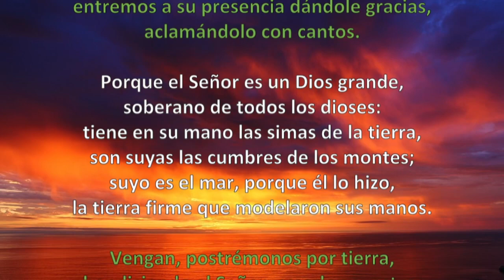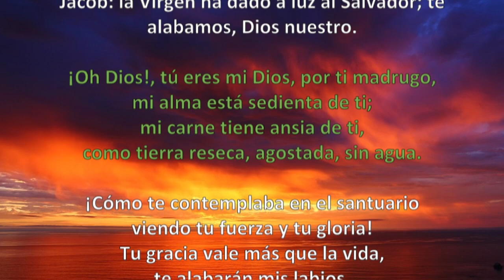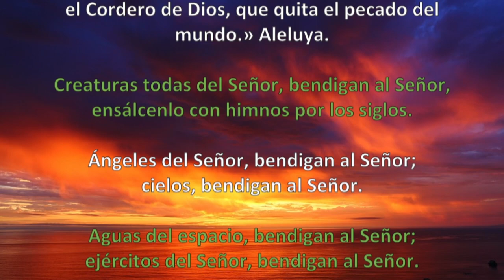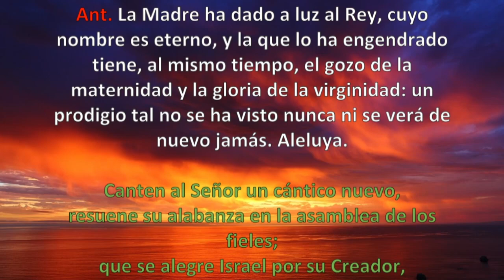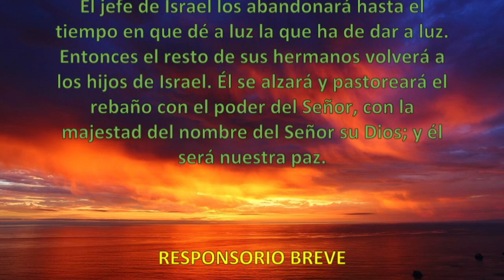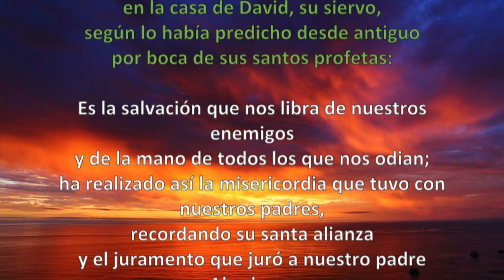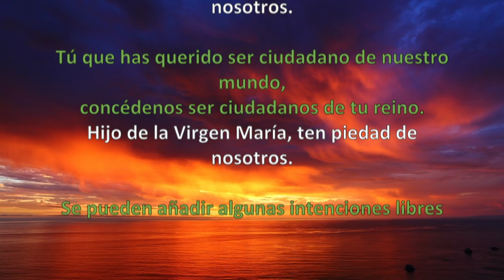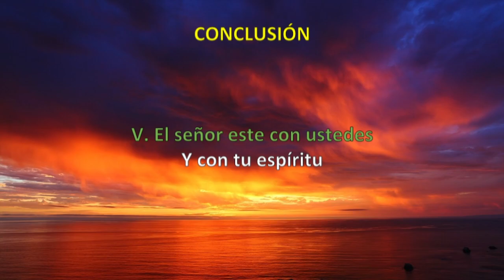Oración de la mañana (Laudes), MARTES 01 DE ENERO 2019 | Padre Sam